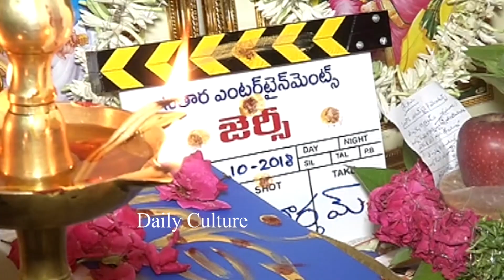Natural Star Nani's JERSEY Movie Pooja Ceremony | Trivikram | Daily Culture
Natural Star Nani's JERSEY Movie Pooja Ceremony. For Free Movie Promotions & Promotional Interviews